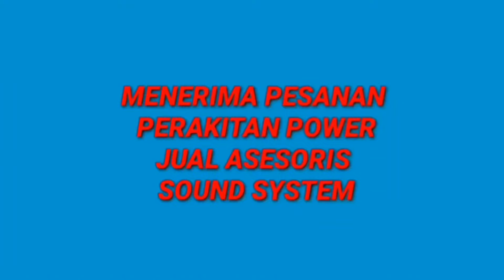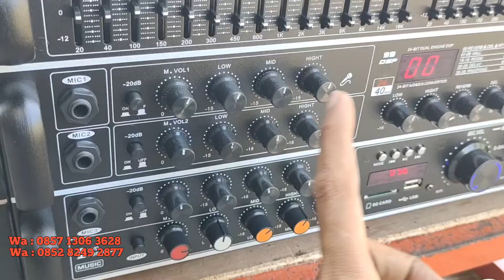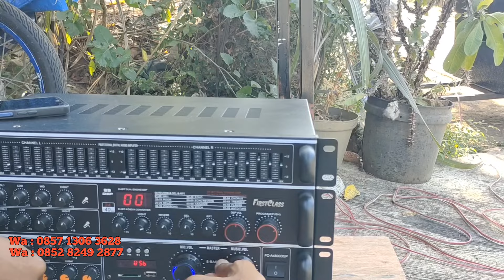PAKET SOUND 4.500 000 kayak apa ya...